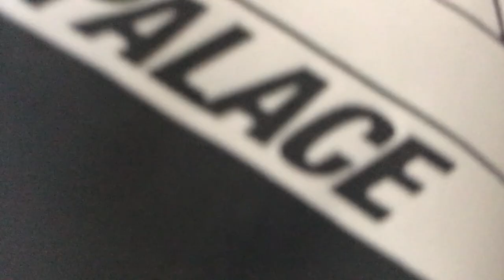REVERSE THINSULATE LINER STORM GREY / ZINNIA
HOW MUCH IS A PINT IN PARIS?